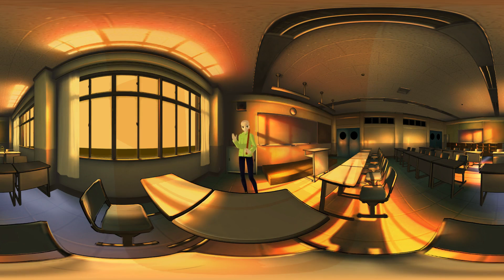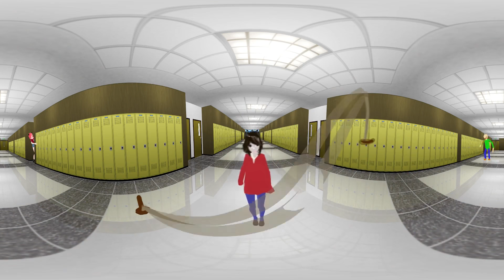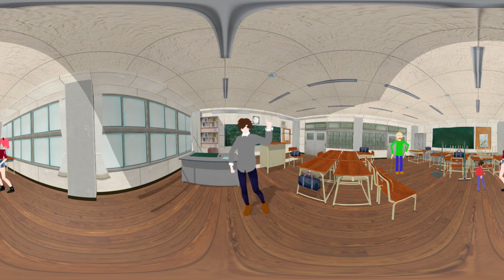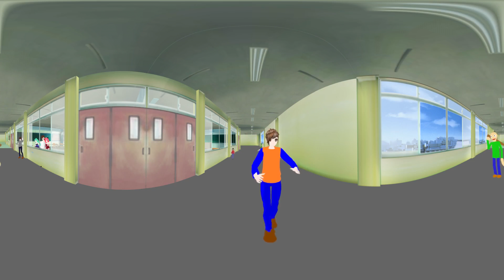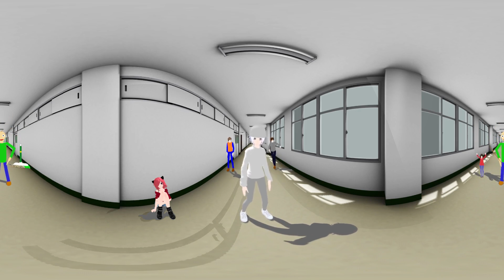Ultimate Baldi's Basic 360: Baldi's Basics in Education and Learning 360 VR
Come In! Its Free and Fun!!!
Ultimate Baldi's Basic 360

Its Baldi's Basics in Education and Learning 360 VR Time! Dont worry i will still do ddlc vr 360 and Yan Sim vr 360 but i wanted to try other games such as baldi's basic, Today We will experience a epic compilation of vr 360 baldi's basic!!! How cool is that??

Sounds  By: Micah McGonigal

Songs:
-House Lovers 4 - Andreas Ericson
-Mercury - Catiso
-Raise The Flag - Killrude

Credits:
All Models are made by RooraChan-X, Missy, umbrageousdoll, BossSwagMaster and Juahoshi

If you have a vine request for me to animate it,go ahead and comment :D